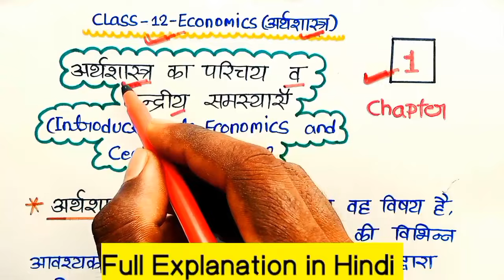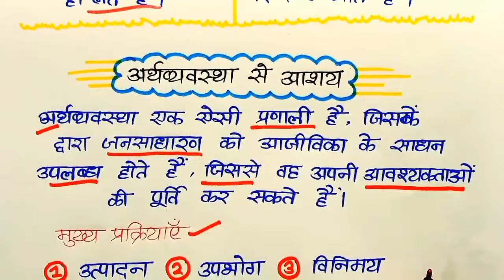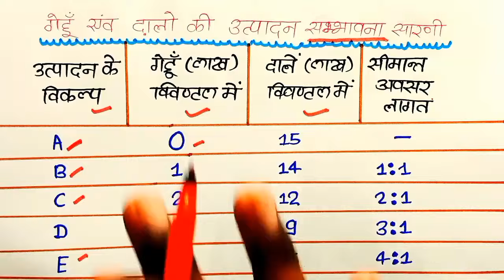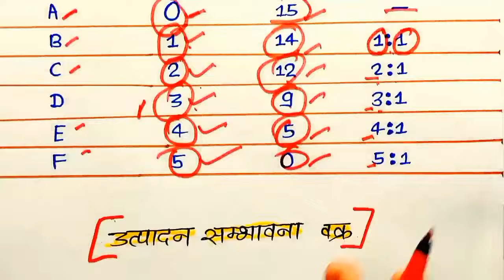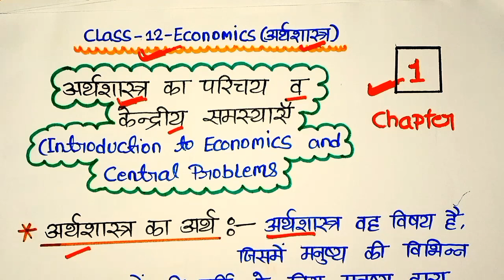अर्थशास्त्र का परिचय व केंद्रीय समस्याएं !! introduction to economics ! Class 12 Economics chapter 1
hello student is video mein class 12 economics ka first chapter 1 arthshastra ka Parichay v kendriya samasyaen chapter ke full explanation ine Hindi for up board exam introduction to introduction to economics and Central problems is chapter ke sabhi important topics ko cover karenge is video mein class 12 economics

Topics covered in this video:
1) class 12 economics chapter 1 in Hindi 2024
2) introduction to economics and Central problems
3) class 12 arthshastra chapter 1 Hindi mein
4) arthshastra ka Parichay
5) class 12 economics new syllabus 2024
6) chapter 1 economics introduction to economics and Central problems
7) arthshastra ka Arth, vyashti arthshastra, samast arthshastra
8) class 12 UP Board arts Shastra chapter 1 notes
9) arthshastra ka Parichay v kendriya samasyaen vyakhya
10) 2024 UP Board important question economics

important Points:-
अर्थशास्त्र का अर्थ
आर्थिक क्रियाएं और अनआर्थिक की क्रियाएं
अर्थशास्त्र की उत्पत्ति का मूल कारण
अर्थशास्त्र की प्रकृति
वास्तविक अर्थशास्त्र एवं आदर्शआत्मक अर्थशास्त्र
अर्थशास्त्र की विषय-सामग्री
व्यष्टि अर्थशास्त्र समष्टि अर्थशास्त्र
व्यष्टि अर्थशास्त्र समष्टि अर्थशास्त्र में अंतर
अर्थव्यवस्था का आशय
अर्थव्यवस्था की केंद्रीय समस्याए
उत्पादन संभावना सारणी
उत्पादन संभावना वक्र
सीमांत अवसर लागत
अवसर लागत
उत्पादन संभावना वक्र एव केंद्रीय आर्थिक समस्याएं
उत्पादन संभावना वक्र में घुमाव